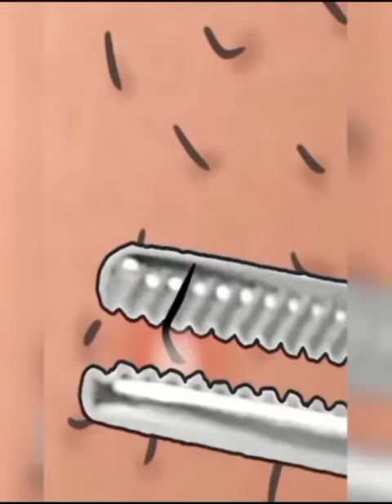29 March 2023 ll body asmr ll